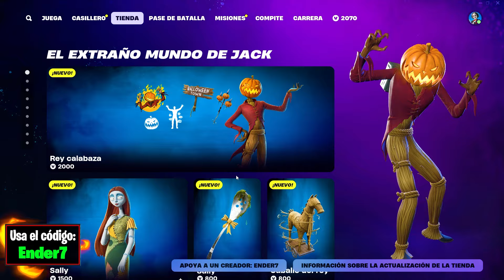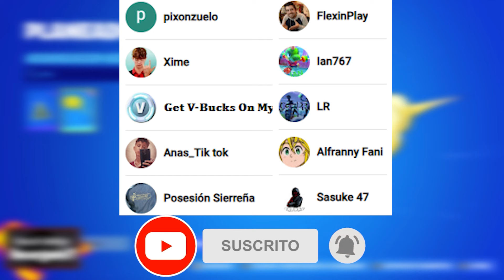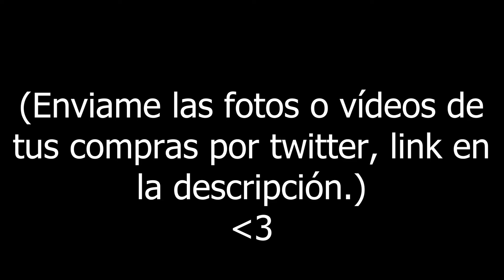RECLAMA el NUEVO PACK GRATIS por 0 PAVOS!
🔥Como CONSEGUIR 2 SKINS GRATIS en FORTNITE TEMPORADA 4 CAPÍTULO 5? y ¿Cómo CONSEGUIR TODAS las RECOMPENSAS GRATIS de FORTNITEMARES?🔥
🌈Usa el código Ender7 en la Tienda de Fortnite para apoyar a mi familia🌈